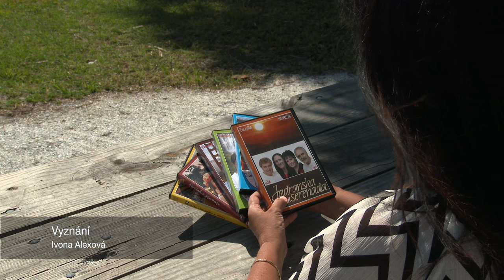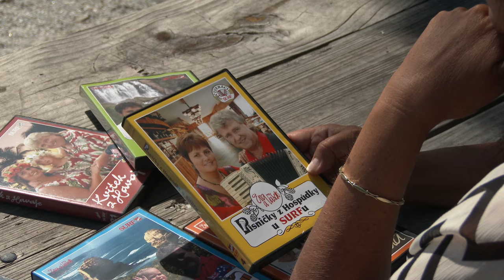4K První láska DVD 31 Eva Adams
SURF publishing s.r.o.
audio: DTS encoding, DOLBY ATMOS Mastering, Protools HD, D-Command, Sibelius, Photoscore, Stylus RMX, Focusritte RED, Apple Macintosh, Neumann, AKG, Korg, Yamaha, Kurzweil,  Grand piano, Waves bundle
Video: Finalcut X, Motion, Compressor, iMovie, MIDIco
Grafika: Photoshop, Illustrator, QuarkXpress, Dreamwaever, SketchUp